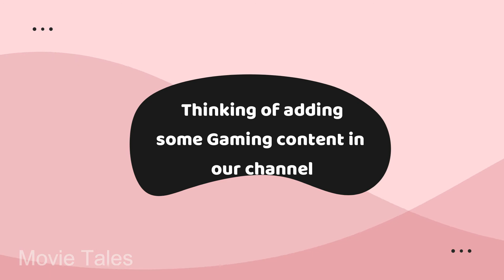1k family- New Update in Our Channel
A New Update About Our Channel Guys